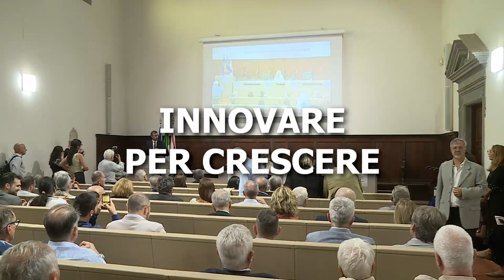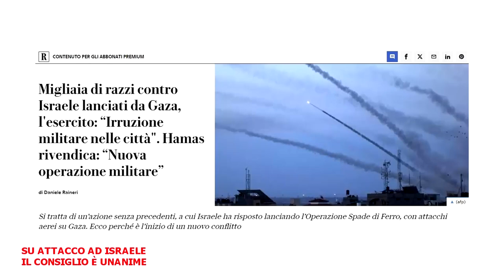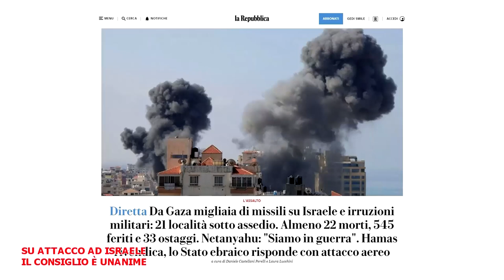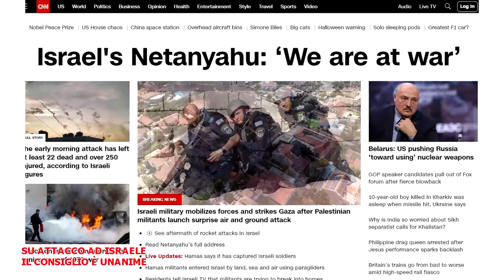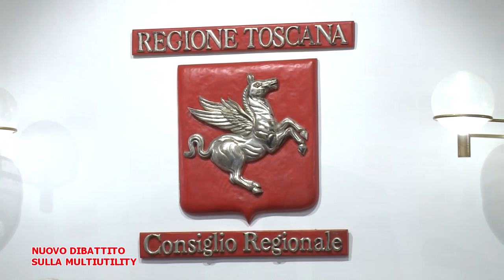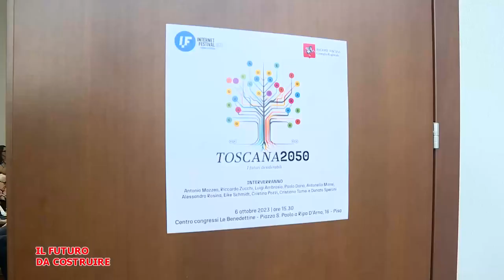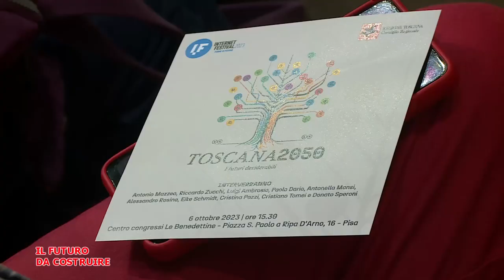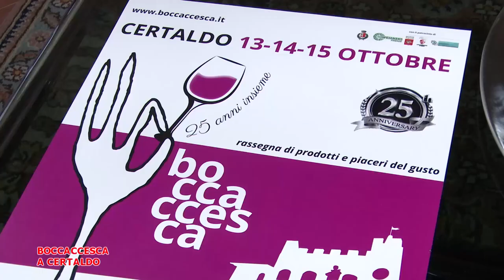Telegranducato - Regionando del 13 ottobre 2023